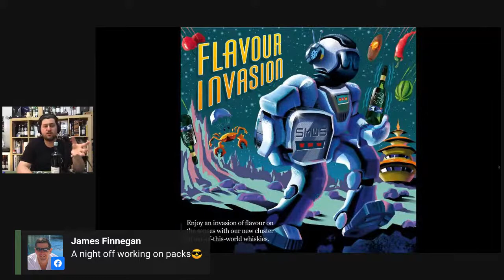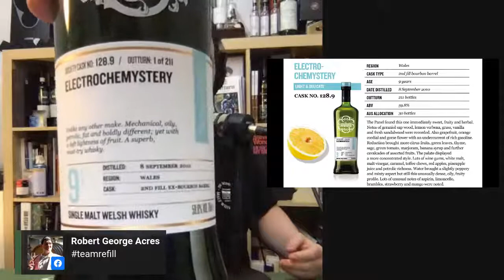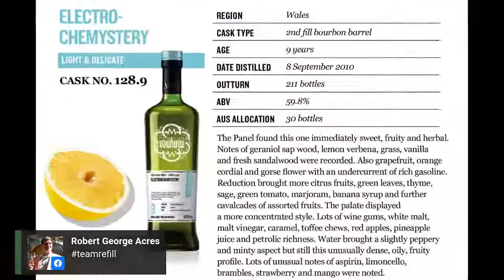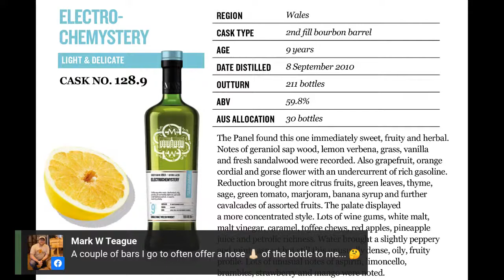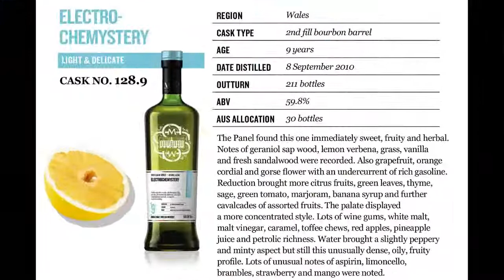LIVE WITH SMWS: Welsh whisky!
You asked, we brought! I've had more questions over cask 128.9 than anything else in our August Outturn, so let's crack one, talk about it, and discover new world flavours like nothing else!